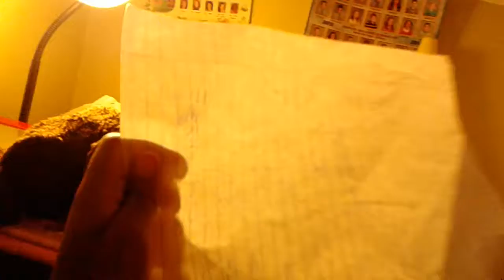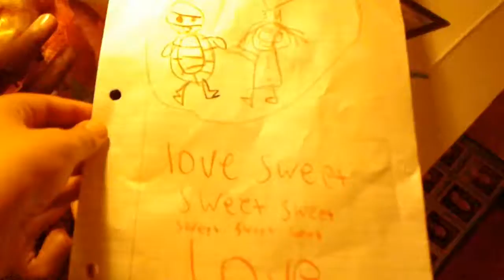Brandy's first day of school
Randy makes Brandy start going to school